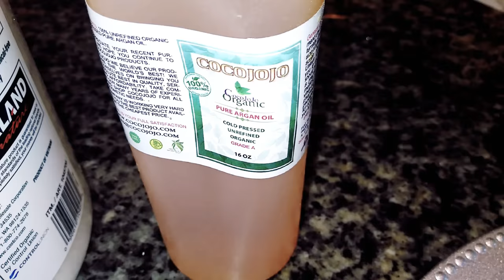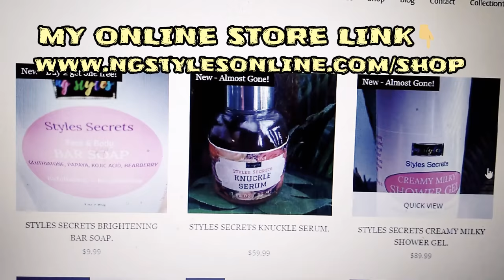DIY SKIN REPAIR HERBAL CREAM | 100% NATURAL SKIN TREATMENT CREAM | NG STYLES ORGANIC BEAUTY TIPS.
Hello lovers, I'm back with another tutorial video on how to make your own natural skin repair herbal cream with 100% herbs and organic oils. This cream is a perfect treatment for any kind of skin problems and can be used on kids/adults skin or hair.

PLEASE ALWAYS DO A PATCH TEST & RESEARCH BEFORE APPLYING ANY SKINCARE PRODUCT FULLY ON YOUR SKIN AS SKIN TYPE VARIES!

LET'S BE FRIENDS ON FACEBOOK AND INSTAGRAM 👉 NG STYLES ORGANIC BEAUTY TIPS.

LEARN HOW TO FORMULATE NATURAL SKINCARE PRODUCTS LIKE A PRO.